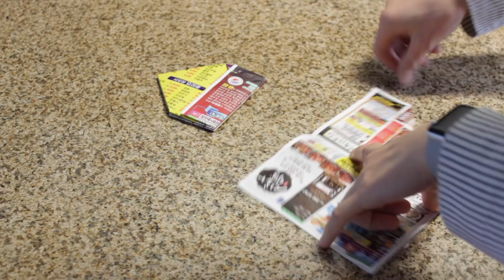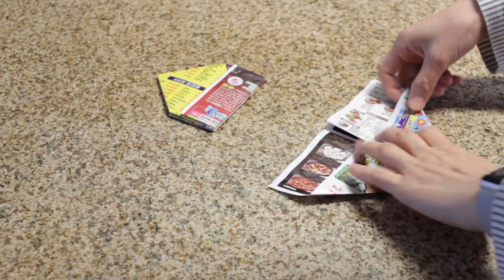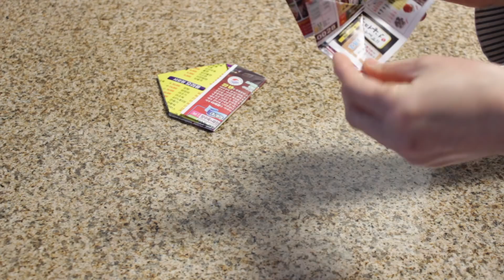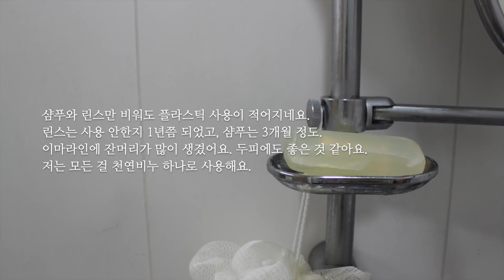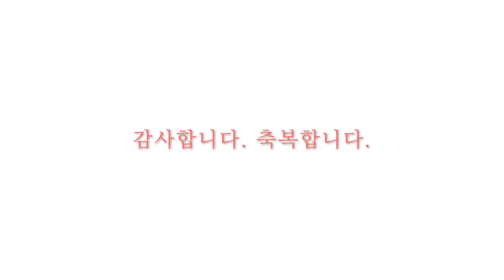플라스틱 사용 줄이기ㅣ비닐사용 줄이기ㅣ분리배출 잘하기ㅣ미니멀 라이프와 제로웨이스트 #1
미니멀 라이프를 실천하고자 다짐하면 물건을 비우는 일에 관심을 갖는건 당연한 일이죠. 물건을 적게 소유 한다는 건 결국엔, 쓰레기를 적게 남기게 되는 것 같아요. 그러면서 환경에도 관심을 갖게 됩니다. 환경에 대해서는 소극적으로 실천하던 차에 '플라스틱 없이 살아보기'란 다큐를 보게 되었어요. 폐플라스틱이 해양동물에게, 우리에게 미치는 영향들...쓰레기 줄이기. 당장 실천하지 않을 수 없었어요. 그래서 오늘부터 시작합니다. 아주 작은 움직임이라도 말이지요. 기록은 나의 의지에 힘을 실어줄 것이라 믿어요. 함께해요, 우리.

오늘의 영상은요,
제로웨이스트를 실천한 첫 1주일간의 영상입니다.
비닐 줄이기, 플라스틱 줄이기, 분리배출 제대로 하기,
샴푸와 린스 바디워시를 비우고 비누 하나만 쓰는 이야기 등
일상 속 제로웨이스트 이야기 입니다.

감사합니다. 축복합니다.

+BGM.